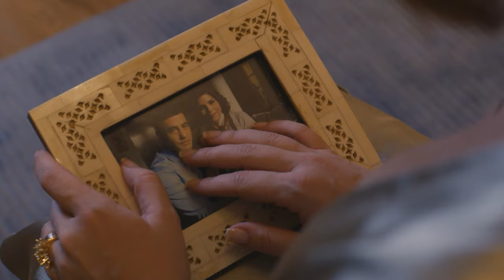Llamas del Deseo - Tráiler